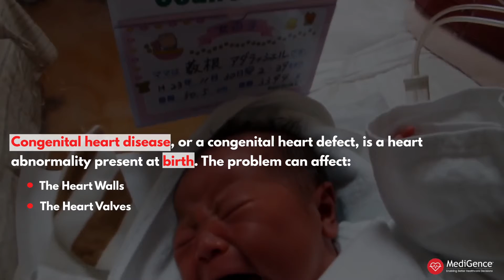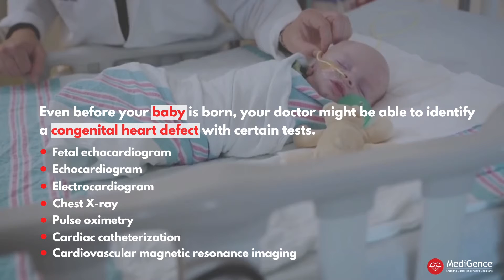What is Congenital Heart Disease | MediGence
Learn what is Congenital Heart Disease and how it affects so many children across the globe. Every 12th child born has a heart-related disease in the world. MediGence talks about CongenitalHeartDisease and why it has become increasingly important to operate on the same.